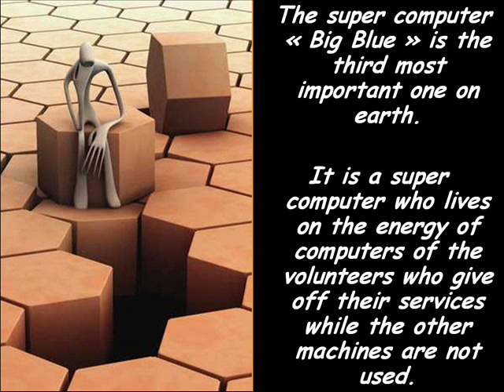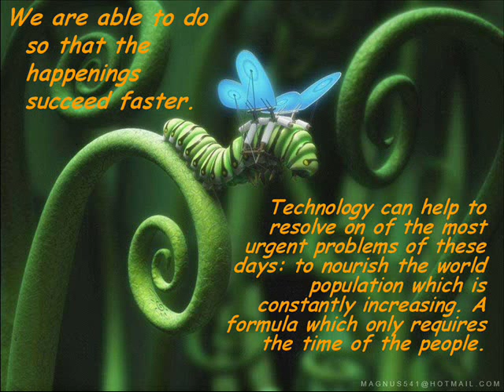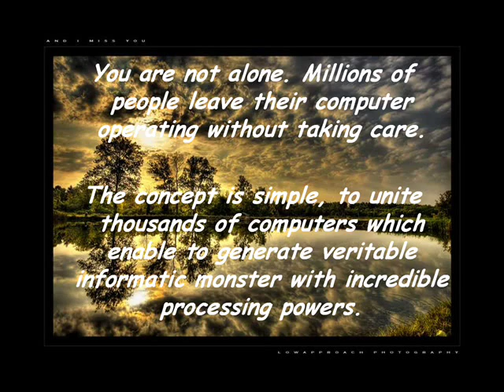How You Can Save The World? - Network computing public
Mi agradecimiento a Nataly, mi traductora favorita y tambien a SONY MUSIC ENTERTAINMENT ESPAÑA.